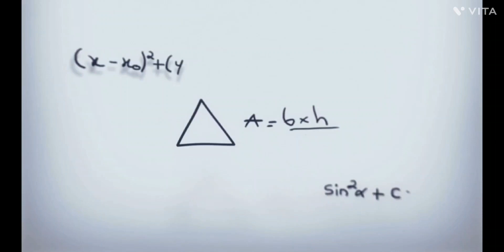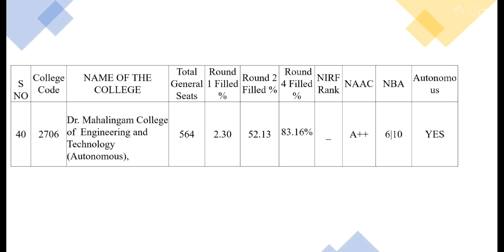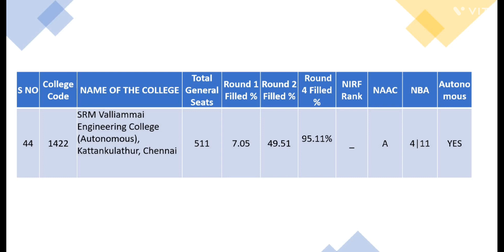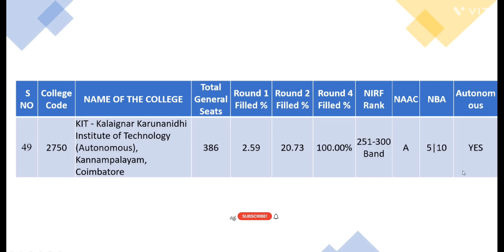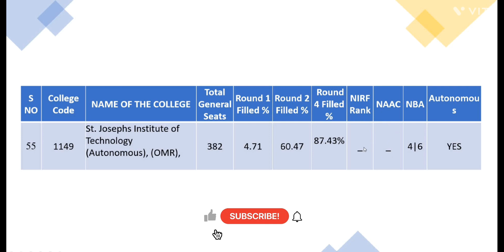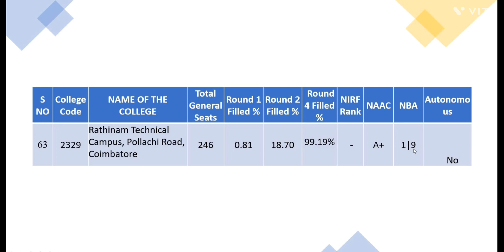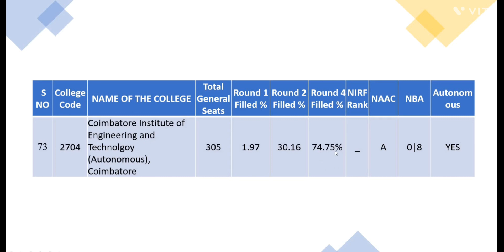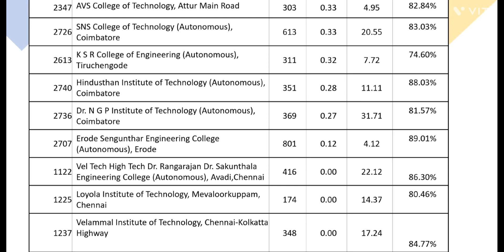Top Engineering Colleges 2023 Part-2|| Analysis completely based on last year cut off,NBA,NIRF,NAAC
In this video analysis of 45 colleges has been given